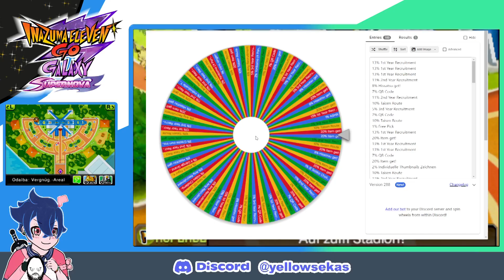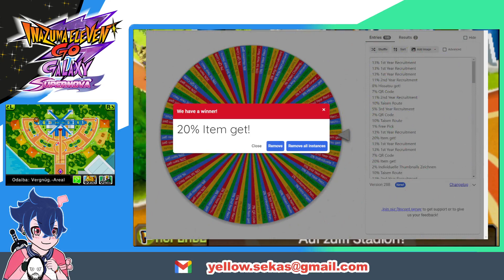[20] "Auf die Freyssen geben" - Let's Play inazumaeleven GO Galaxy Supernova (11.05.2024)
Es ist endlich Zeit, mit der Story weiterzumachen! Wir haben das saudi-arabische Shamshir wochenlang warten lassen. Jetzt können wir uns mit Buddy im Schlepptau endlich kloppen!

0:00 Intro
0:15 Vorbereitungen vor dem Spiel
3:38 Ein stürmischer Anfang
5:14 Unsere Antwort auf den Rückschlag
7:03 Buddy hat Angst
8:49 die restliche 1. Hälfte
10:52 Buddy wird getriggert
19:41 Jetzt wird geklatscht
25:10 gekommen
28:37 Wheel of Sakka

Credits

This video, inclusive graphics, was made and edited by YellowSekas(Art).
The VTuber character Sekas (Mika and the egg shaped stone Ei) is made and drawn by YellowSekas(Art).

Common software I use for my live streams and content creation:
OBS Studio (streaming software)
Clip Studio Paint EX (illustration software)
Adobe Photoshop (photo editior software)
Magix Video deluxe 2024 (video editing software)

Inazuma Eleven GO Galaxy was developed by LEVEL-5 and published by NINTENDO.